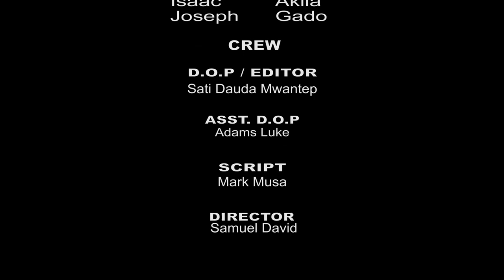Shadowed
The words with which a child's heart is poisoned, whether through malice or through ignorance, remain branded in his memory, and sooner or later they burn his soul.
"Carlos Ruiz Zafon"
This Captures the essence of the whole story